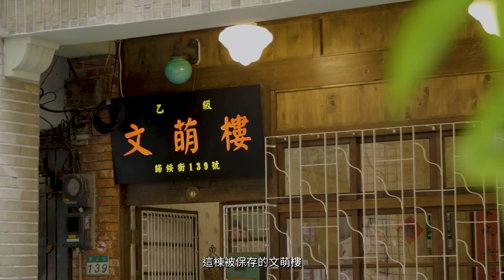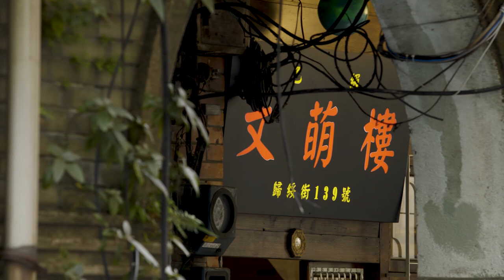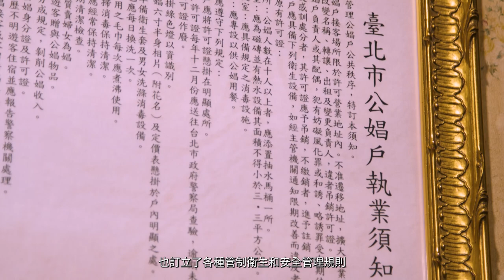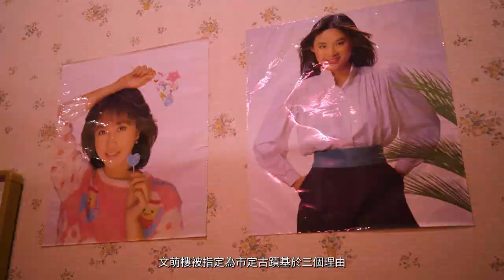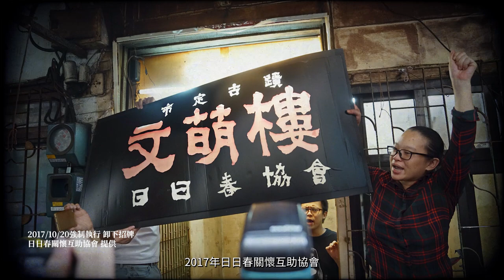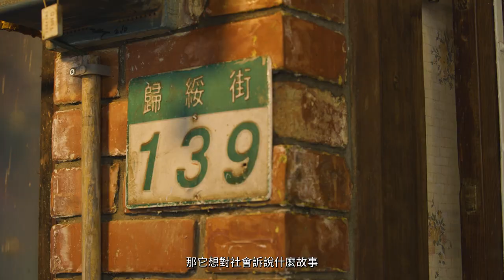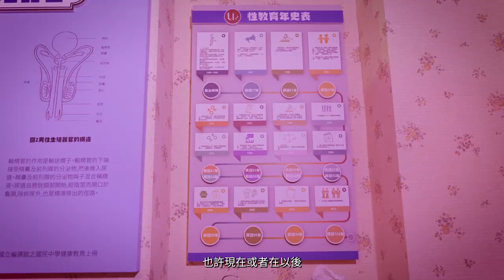【名人故居故事導覽影片(四)】文萌樓(5分鐘中文短版)